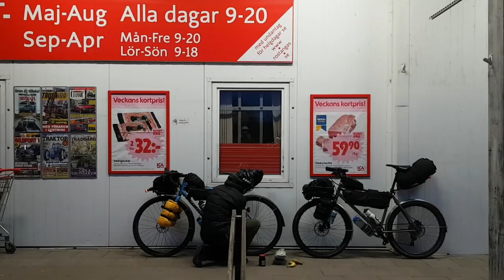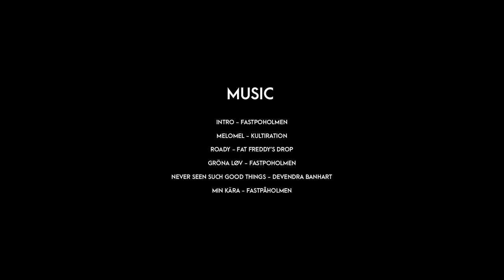STRIDSLAND - Across Southern Sweden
5 days of bike camping in Sweden.